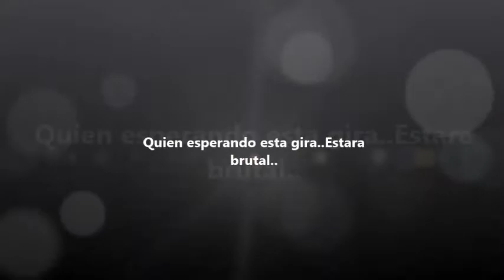Raw Alejandro auncia su gira